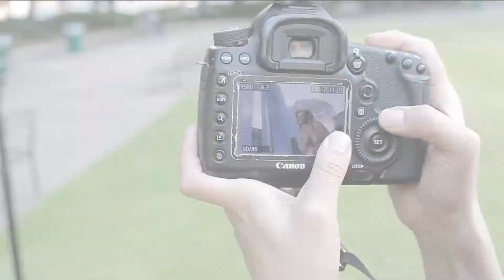TIPS PARA POSAR A LA NOVIA EL DIA DE LA BODA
En la sesión de fotos de hoy muestro como posar a la novia para favorecer sus lineas femeninas. Bridal session en Houston Downtown! Quiero mostrar mis trucos de pose e iluminación para el día de la boda.

El equipo que use en esta sesión de fotos es:

Flashes Canon 600 EX wireless
Warming gels for the flash
Canon lens 70-200 mm f 2.8
Canon lens 16-35 mm f 2.8